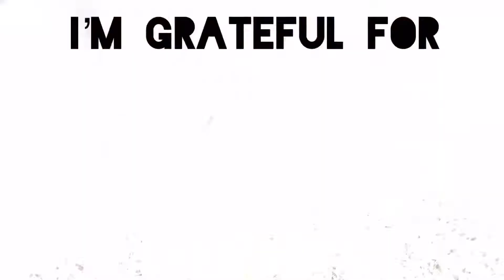２月の琵琶湖 冬のバス釣り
２月の琵琶湖に挑んでみました。春の釣りor冬の釣り？その日の状況にアジャストできるよう頑張ってみました。